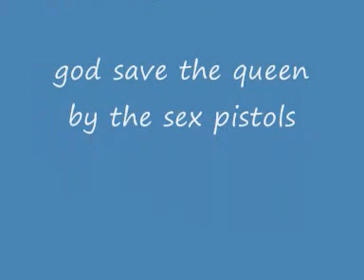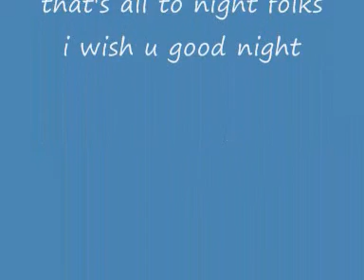New zealand are just to good